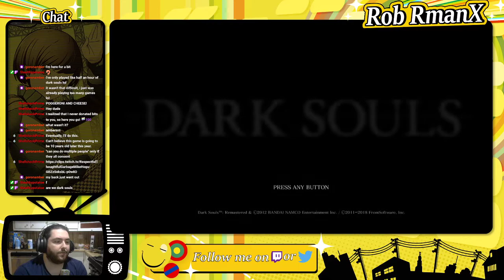Dark Souls Remastered - Part 9 - RmanX Stream VOD